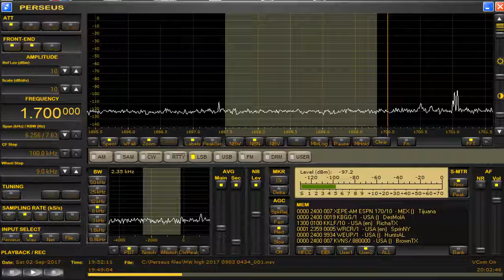1700 kHz Pirate 1951